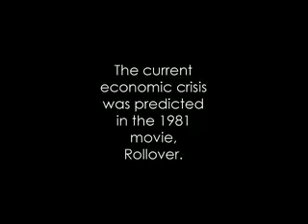Current financial crisis predicted in 1981 movie Rollover